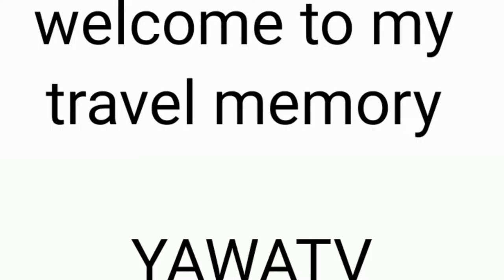mobilelegends omletarcade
YAWATV